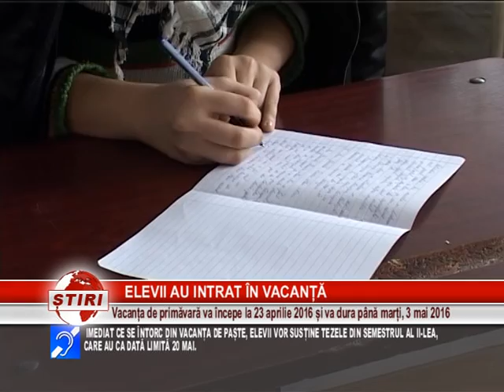ELEVII AU INTRAT ÎN VACANȚĂ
DUPĂ ÎNCHEIEREA SĂPTĂMÂNII ALTFEL, COPIII AU INTRAT ÎN VACANȚA DE PAȘTE. ASTFEL CĂ, ELEVII SE VOR BUCURA DE MAI BINE DE O SĂPTĂMÂNĂ LIBERĂ, CARE  A ÎNCEPUT PE 23 APRILIE, URMÂND A FI ÎNCHEIATĂ PE TREI MAI. AȘADAR CURSURILE VOR FI RELUATE, MIERCURI PATRU MAI.